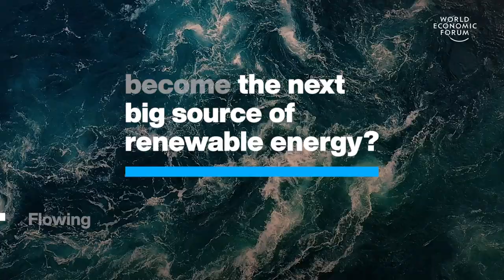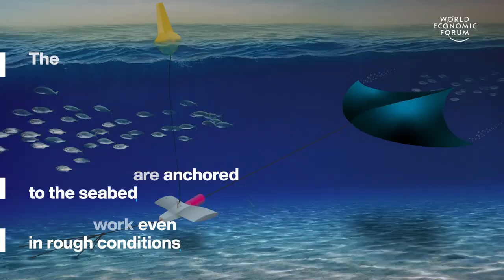Solar Roof Tiles & Robotic Exoskeletons for kids | Stories of the Week | WEF